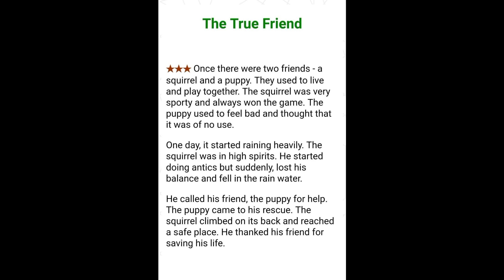The True Friendship Story In English || Paragraph On Friendship || English speaking practice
English speaking practice || How learn english ||
English reading story || Spoken English class ||